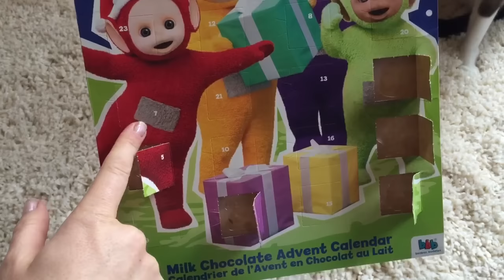TELETUBBIES Toys Fisher Price Van Ride!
Tiny Treasures rides the new musical Fisher Price Van with the Teletubbies. They visit puppy! Enjoy!